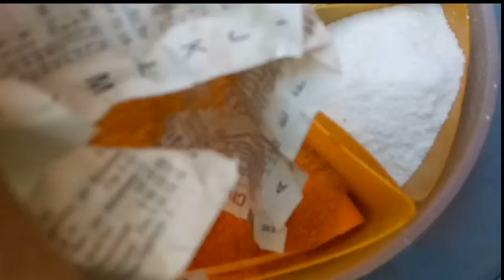finally ghr kuch smbhal gia🙃 / mene OR husband ne mil kr bnaya khana....from afshanvlogs..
Finley ghr sambhal Gia 🙃/ mene OR husband NE MIL kr bnaya khana...from afshanvlogs